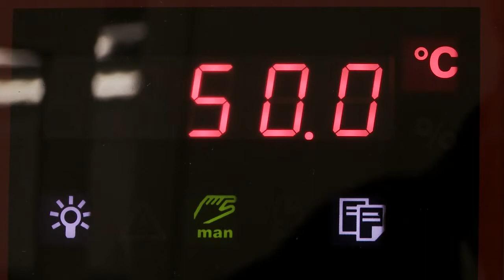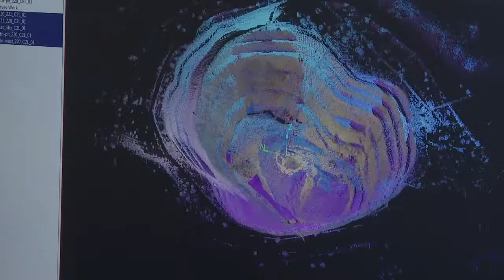La fabricación de un escáner láser I-Site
Dé una mirada tras bambalinas a lo que sucede con el escáner láser I-Site para que sea Probado, Resistente y Confiable.

Fabricado en nuestras instalaciones de clase mundial, el escáner láser I-Site está diseñado para trabajar tan duro como usted lo hace.